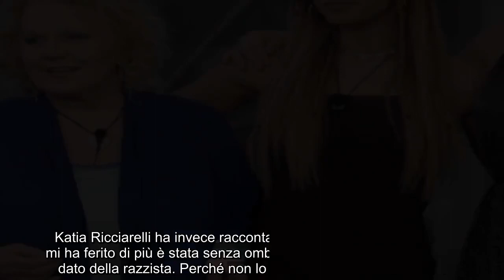“Non è più successo”. Manila Nazzaro, a due settimane dal GF Vip la verità sulla concorrente ...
“Non è più successo”. Manila Nazzaro, a due settimane dal GF Vip la verità sulla concorrente amica-ne.mica